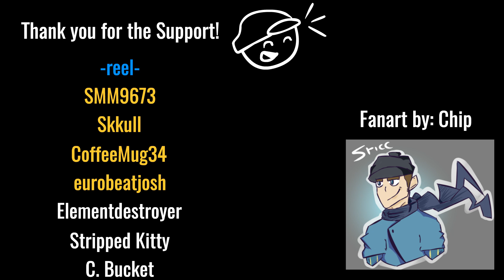What goes around (Animation)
My short story animation for the Fall Semester! Also my first time not animating simple stick figures. I've been spending the year trying out new types of art and now that the semester is over I'll have time to make some new, but probably shorter, animations!
Got some Fanart to show me? Send it to my twitter or steam!

All donators will be featured at the end of my animations, how your name will turn out depends on the list below!

Legendary Donator (Purple Text)
Anything rare and unusual!
Stunning Supporter (Blue Text)
For those who can spare a Killstreak/Specialized/Professional
Charitable Contributor (Green Text)
Items such as taunts/ stranges / and any miscellaneous items
Beneficial Backer (Yellow Text)
Faithful Follower (White Text)
Cosmetics/ Paints/ Items / Refined

Simply send a trade offer and comment which color you'd prefer!